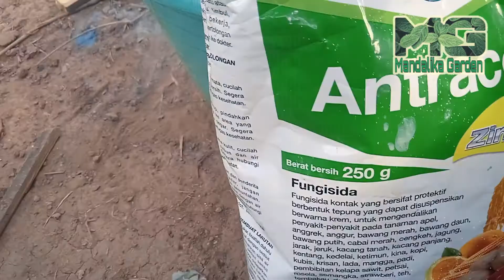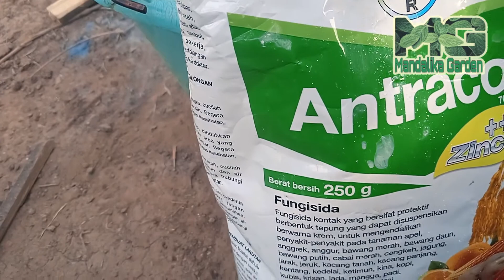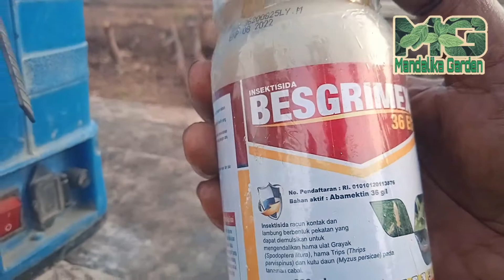Sprey Kedua Timun Erina F1 , Usia 14 Hari sejak Tanam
Penyepreaian kedua timun Erina  F1, usia 14 Hari Sejak Tanam